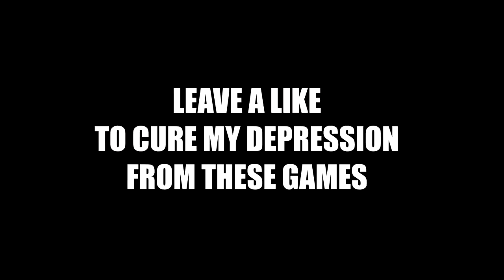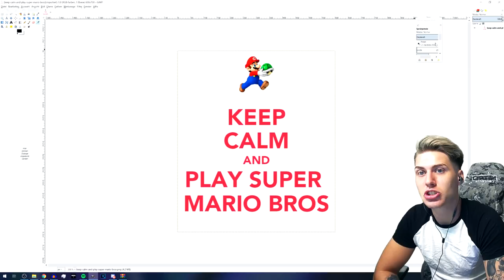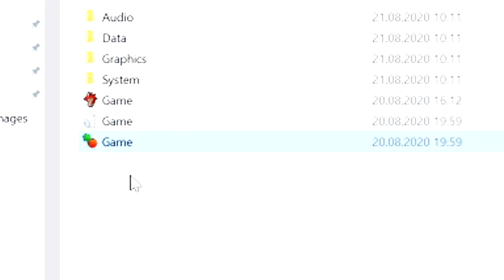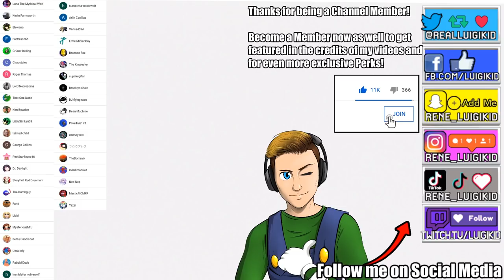DAISY.EXE IS BACK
Today I'm playing 3 terrible .exe games that make absolutely no sense and make me lose my faith in humanity! Get ready for blockbuster titles like Daisy 3.exe and Coke.exe. These games show you what terrible "games" you can make using RPG Maker.